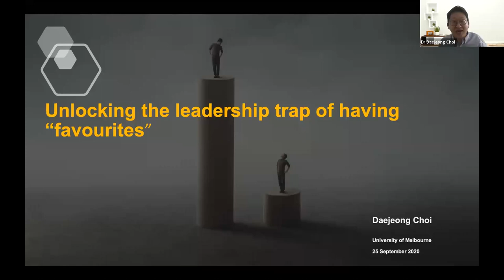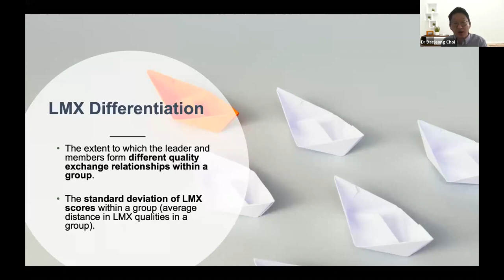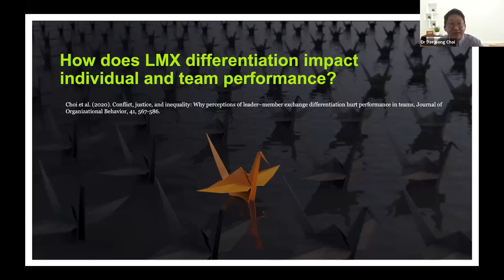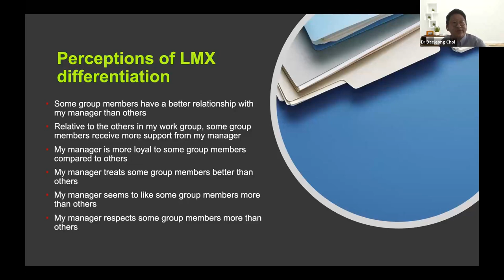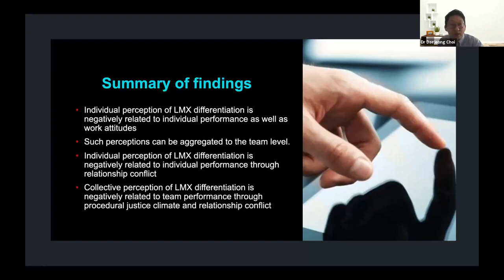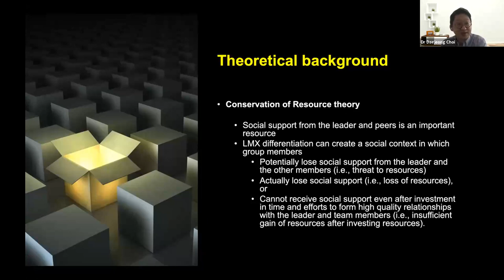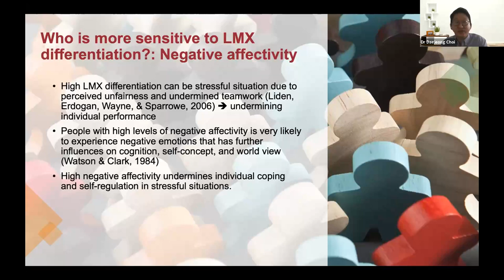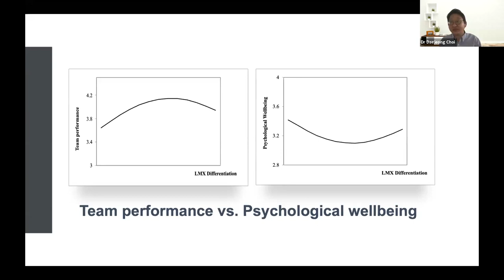Unlocking the Leadership Trap of Having “Favourites”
In this webinar, our guest speaker, Dr Choi, challenged our thinking about and provided new insights on how we should form and manage relationships among members in different teams. The key is to balance the overall team performance indicators and the well-being of each team member.